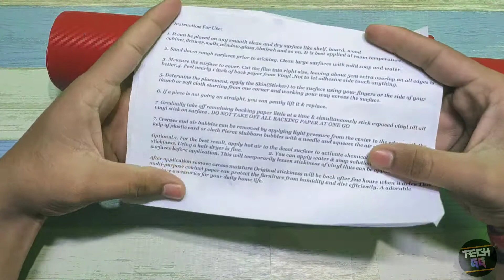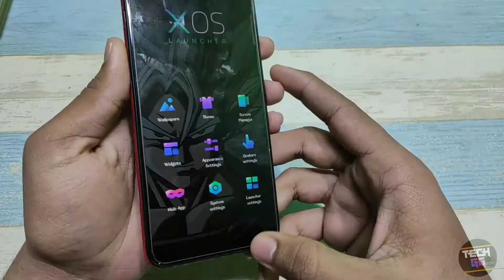Rs.10 red carbon fiber wrap| how to apply in smartphones easily|tutorial|Tech GG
infinix wrap Rs.10 red carbon fiber wrap| how to apply in smartphones easily|tutorial
Tu aaj ke is brand new video main aap logo ko Sekhane ja rha hu ke kase apne smartphone per custom skin apply kare with easy steps so keep watch until end for better result thank you.
(Product link)
(Top 5 Benefits of custom skin)
1) Prevent  scratch
2) prevent smartphone body color
3) make looks outstanding in crowd
4) make's better grip
5) chep modification on your phone
Topic's talk in this video

How to apply custom skin in smartphone
How to apply carbon fiber skin in infinix hot 8
Custom skin Carbon fiber
Infinix  custom skin carbon apply
Infinix hot 8 how to apply wrap
Proper tips for apply wrap in smartphone s